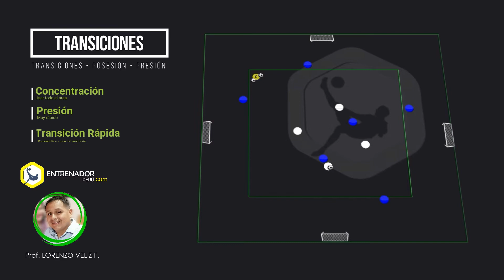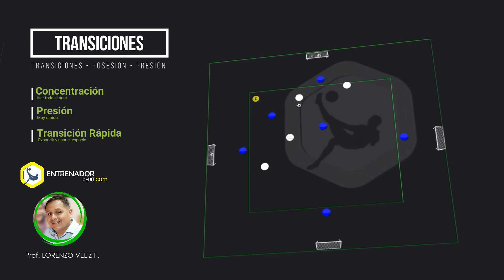TRANSICIONES EN EL FÚTBOL - EJERCICIO DE TRANSICIONES RÁPIDAS - ENTRENADOR PERÚ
EJERCICIO DE TRANSICIONES RÁPIDAS
DT. LORENZO VELIZ F.
Entrenador Perú ⚽Ejercicio de fútbol⚽
PLANIFICACIÓN SEMANAL✏️
Visita nuestro canal y web🌐✅
para ver las descripciones y desarrollo del ejercicio
¿Que veras?
✅OBJETIVOS TÉCNICO-TÁCTICOS:
✅PRINCIPIOS:
✅SUBPRINCIPIOS:
✅OBJETIVOS CONDICIONALES:
✅OBJETIVOS PSICOLÓGICOS:
✅SUBDINÁMICA:
✅PARTE INICIAL / PARTE PRINCIPAL
Y DESDE LUEGO EL DESARROLLO DEL EJERCICIO